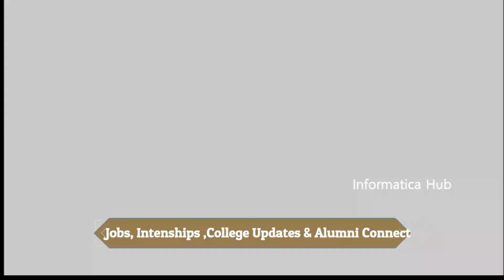TCS vs Accenture| Tcs or Accenture |Tcs is better than Accenture | Informatica Hub